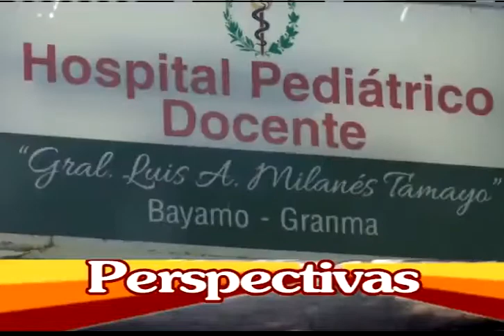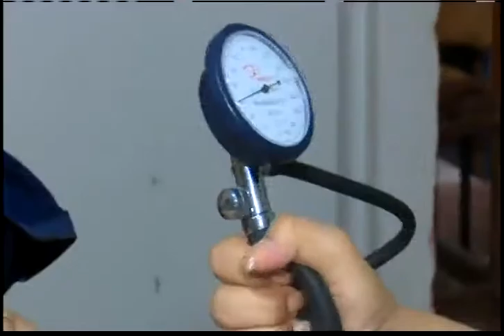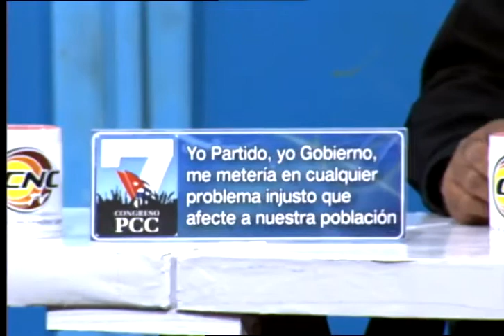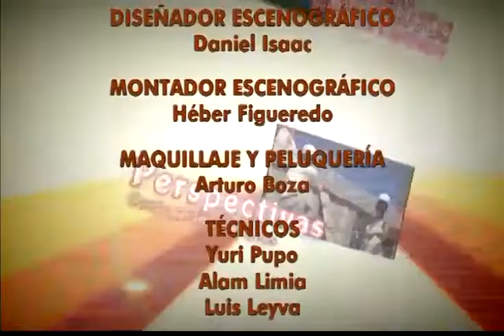Perspectivas: Lo que tiene que primar es la calidad del servicio de Salud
Granma cuenta con todos los recursos humanos para dar una efectiva atención primaria de salud, es esa una de las principales fortalezas del sector destacada por Federico Hernández, miembro del comité Central y primer secretario del Partido en la provincia durante la emisión del espacio televisivo Perspectiva.